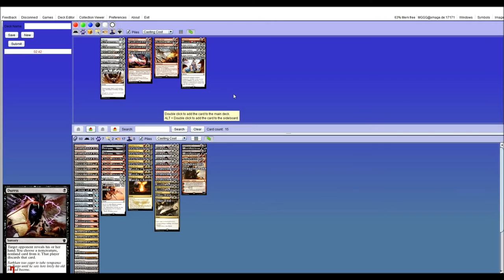Mardu Superfriends vs Bring to Light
BFZ Standard testing